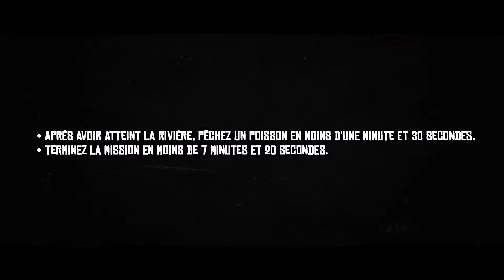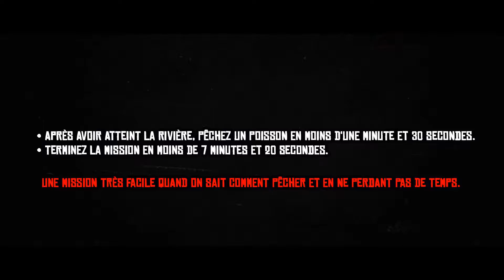Red Dead Redemption II : Pêcheur d'hommes (Médaille d'or)